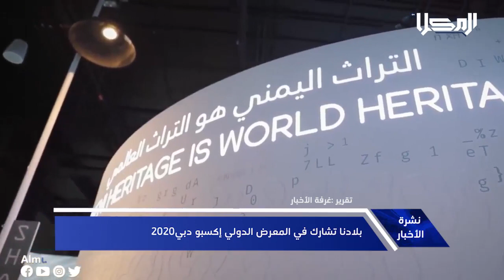التفاصيل | نشرة الأخبار من قناة_المكلا 5 أكتوبر 2021م